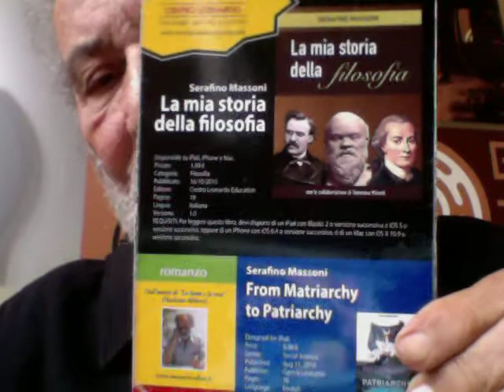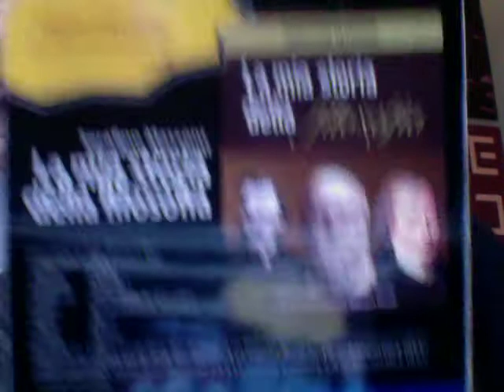LA SESSUALITA' NEGATA